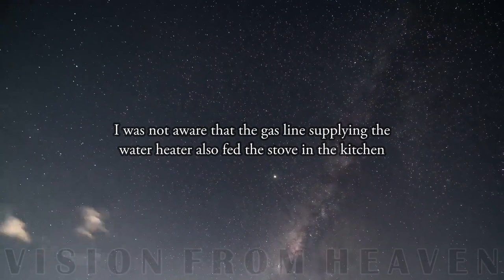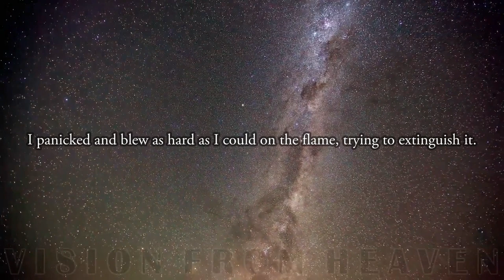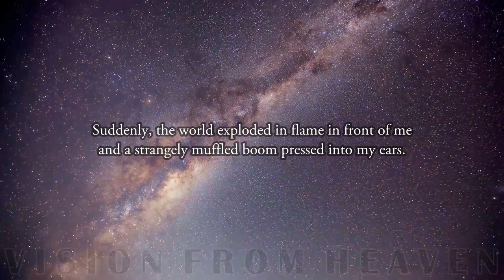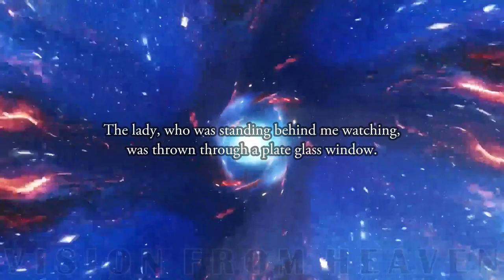A Man Died And His Spirit Saw The Body Engulfed In Flames | Near Death Experience | NDE